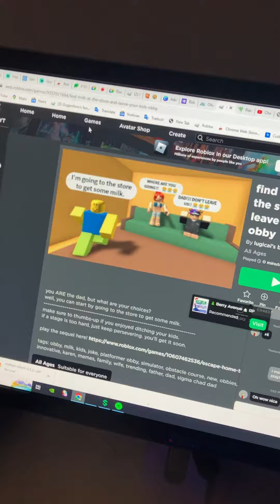I GOT A NEW GAMING KEYBOARD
How I got it my uncle buyed one on Amazon
and gave it to me